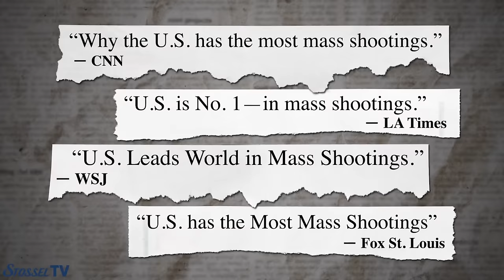More Frightening But 100% True Facts About Guns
It is super important to know your stuff when it comes to debating ultra-MAGA Republicans about guns. This video will arm you (but not "arm" as in the scary gun way) with completely true knowledge nuggets about guns and gun crime. END GUN VIOLENCE TODAY.

Aim for freedom with KIR Ammo! Quality ammunition for liberty lovers across the nation.